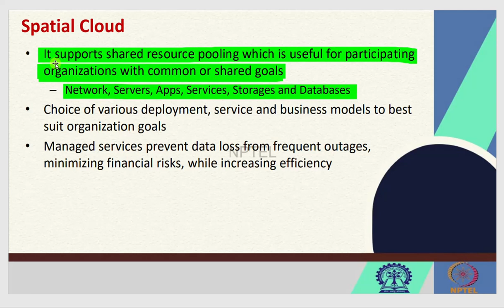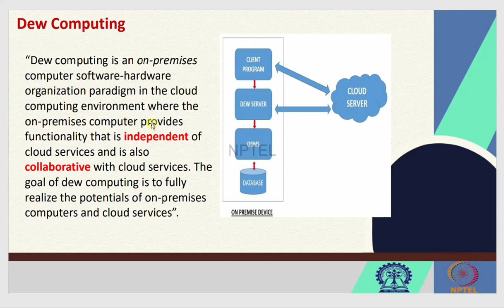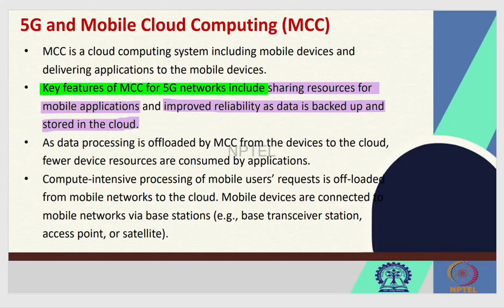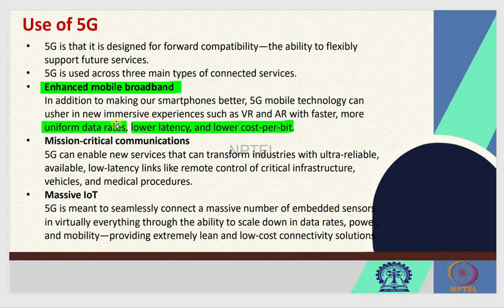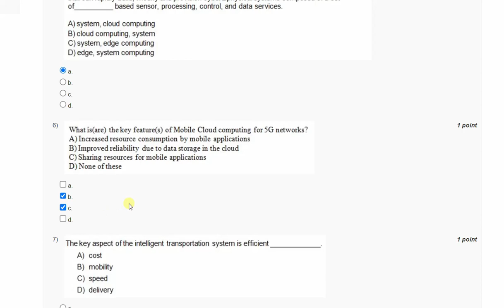Cloud Computing Week 12 Assignment 12 Solution | NPTEL | Swayam | Jul - Dec 2023